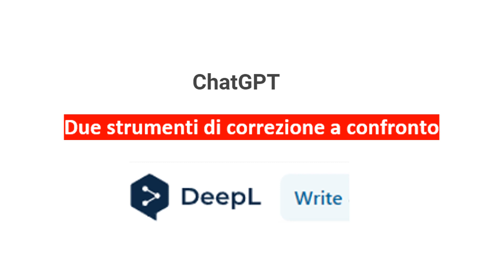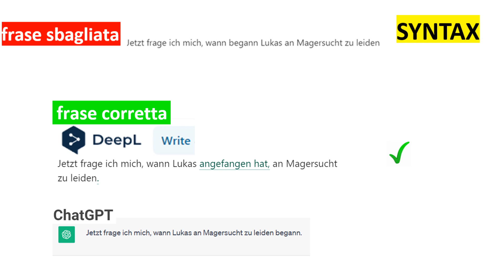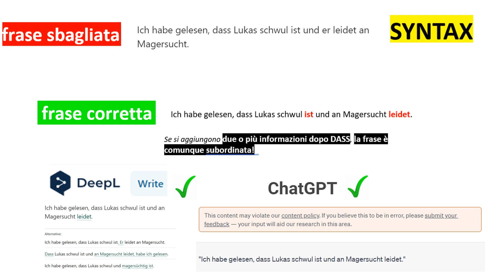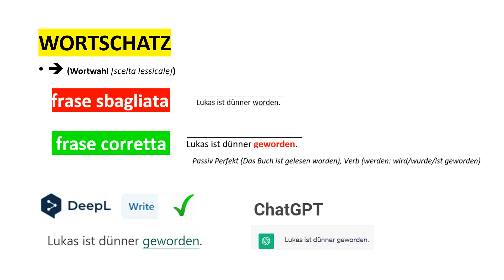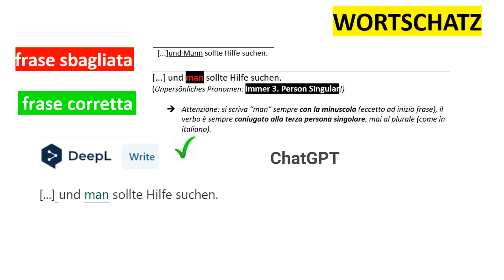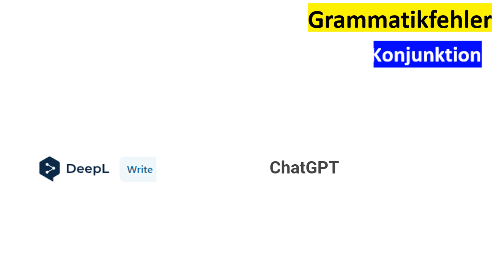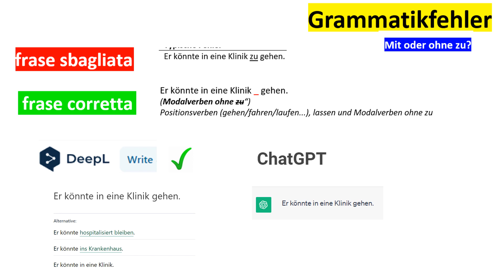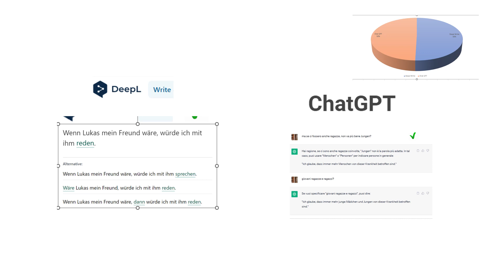DeepL Write e Chat GPT: due strumenti di correzione a confronto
Due strumenti di correzione a confronto: DeepL Write e Chat GPT

Come è possibile aiutare qualcuno che sta imparando una seconda lingua, come il tedesco, a imparare dai propri errori? Ad esempio, potrebbe essere utile creare un diario degli errori, nel quale si annotano le frasi errate insieme alle correzioni e alle spiegazioni. In che modo le tecnologie possono contribuire all'apprendimento? In questo video, cercherò di confrontare due strumenti: DeepL Write e Chat GPT. Entrambi i programmi dovranno correggere delle frasi scritte da studenti di livello B1. Chi otterrà il punteggio più alto? Quali sono i vantaggi e gli svantaggi di ciascun strumento? Perché dovrebbero farne uso anche gli apprendenti di una L2?